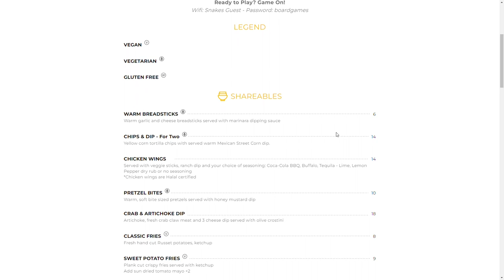Toronto Vlog - Experiencing the Hidden Gem of Snakes & Lattes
Join us for this Toronto vlog, part of our Ontario vlog series, as we go back to one of our favourite places in the city to spend some quality time - Snakes & Lattes.

0:00 Nick Gives a Solo Intro
0:24 Heading to Snakes & Lattes
0:58 We're Here!
1:32 What is Snakes & Lattes?
3:05 Food & Drink
4:07 Getting Our Game On
6:05 Thoughts & Sign Off